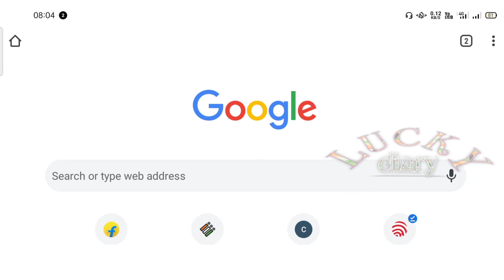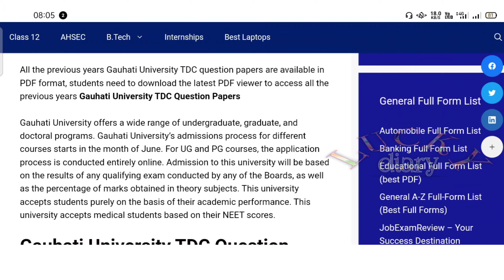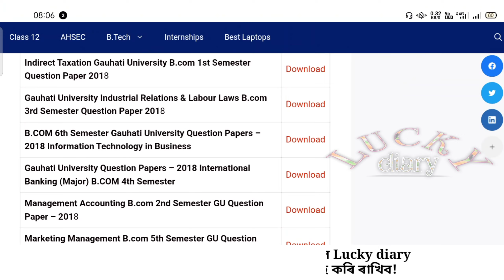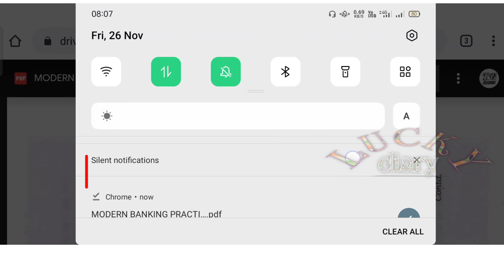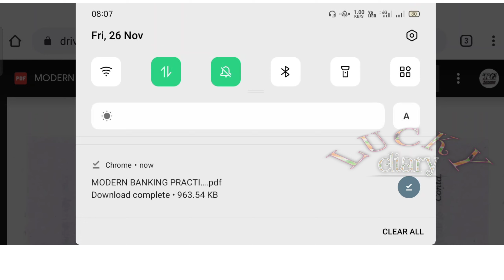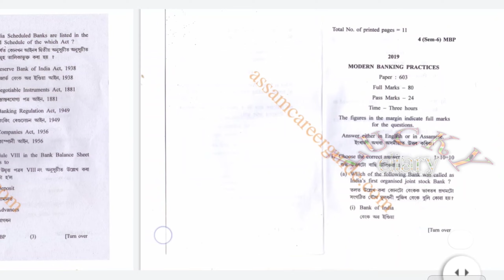Guwahati University Previous Questions paper Download | Previous Questions paper of GU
Guwahati university previous year questions paper || GU Old Paper PDF Download.
 Gauhati university, questions paper,

about this video 👇
Guwahati University Previous year question papers are very important for preparation of any exam.
Gauhati University B.Sc and B.A. Semester Question Papers
Here you can Download Gauhati University B.Sc and B.A. Semester exam previous year question papers pdf (Major and General) 2015 to 2018 for all semester.
Gauhati University Previous Year Paper PDF Download.Gauhati University, Guwahati previous year papers are based on the course wise. Each previous year question paper also have detailed solution in pdf file. All previous year papers of Gauhati University are semester and subject wise. These previous year papers will help in your Gauhati University 2018 examination. You can also download these papers in pdf file for your upcoming Gauhati University exam.
      Gauhati University Old Paper PDF Download,Gauhati University, Guwahati old paper will help you in getting high score. With the help of old papers you can get good marks in your Gauhati University exam. If you are going to give Gauhati University 2018 examination then definitely these old papers pdf will help you to score high in your exam. We are also providing detail solution for old paper. You can download Gauhati University old papers pdf file.

*Tags Referenc:-*

how to download previous year gauhati university question papers